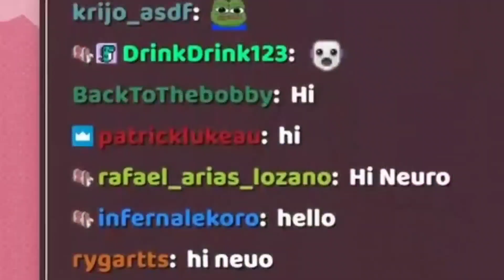[Neuro-sama] あっやっやー [音MAD_YTPMV] Remix - Remastered